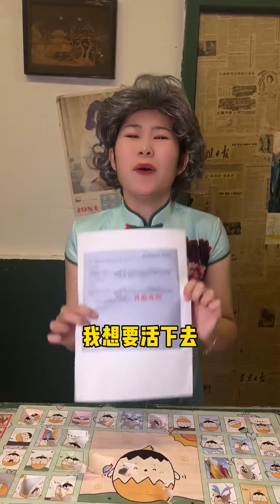還記得童年的小賣部嗎？ 0.2元就可以抽獎！你們想抽哪個洞呢？ 【童年時光機】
還記得童年的小賣部嗎？ 0.2元就可以抽獎！